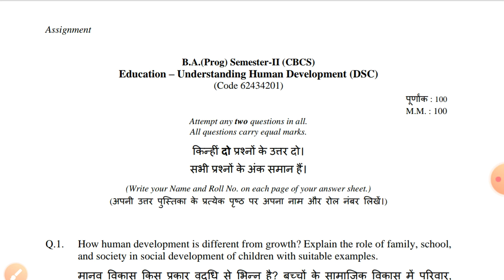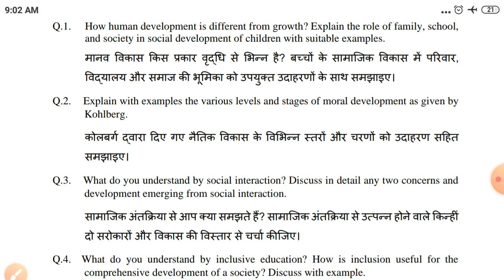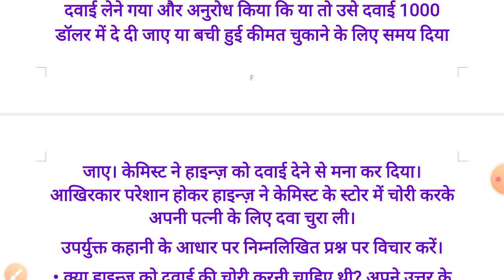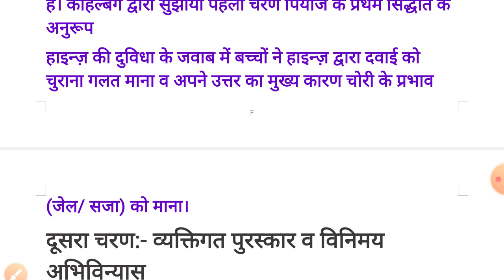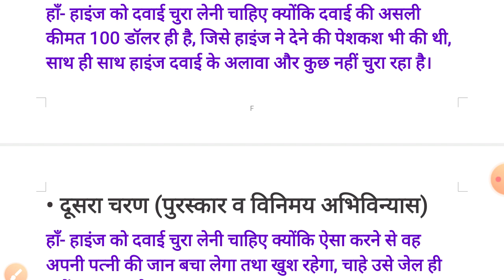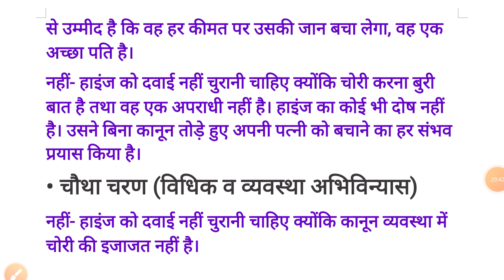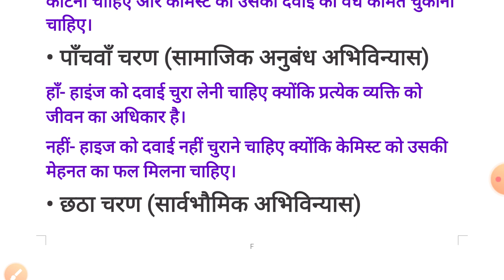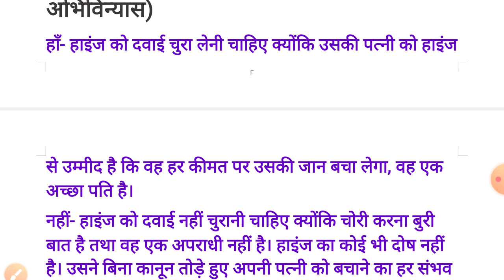SOL 2nd Semester Education Assignment Solution 2021! SOL 2nd Semester Assignment 2021! Topper Study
Hello Dosto.

Aaj Ki Iss Video Me Hum "SOL 2nd Semester Education Assignment Solution 2021! SOL 2nd Semester Assignment 2021! Topper Study" Ke Bare Me Discuss Karen Wale Hai.